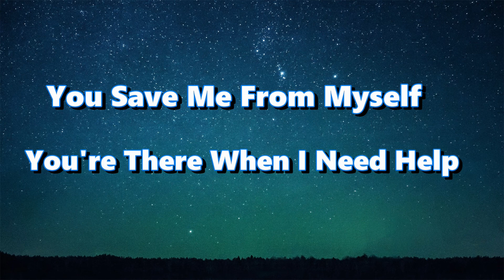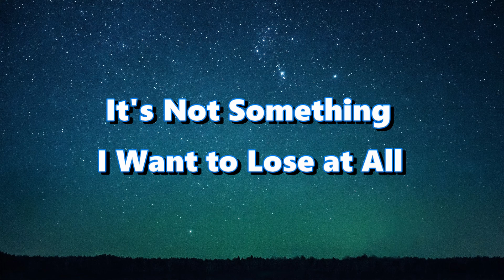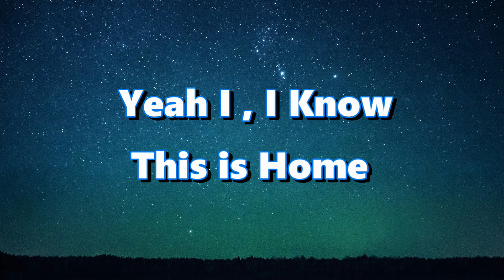Jay Putty - Shelter (Lyric Video) 避難所 中文歌詞 『你就是我要回去的地方』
※中文歌詞 請打開CC字幕
努力.盡量.每日更新，也歡迎您留言分享故事.抒發心情 ★

此影片僅分享歌詞及動態歌詞所用，
音樂歌曲版權為該歌手本人以及音樂公司，

Jay Putty - Shelter Lyrics：

 You Save Me From Myself
 You're There When I Need Help
 It's Okay , It's Alrigt
 We Don't Have to Decide Right
 Right Now

'Cause I , I Know
 This is Home With You I'm Home
 Yeah I , I Know

 I Found Safety in the Storm
 In You Arms They Keep Me Warm
 It's Not Something I Want to Lose at All
 Right Now

 Yeah I , I Know This is Home